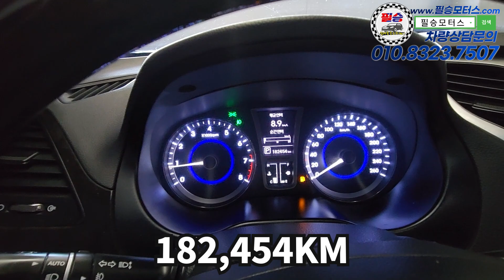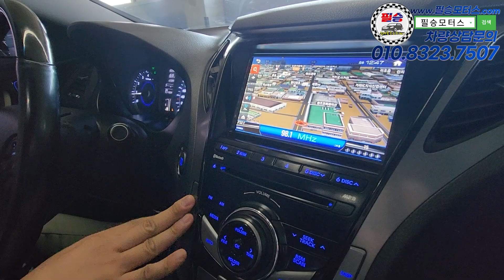아~ 이런게 그랜저구나 하실겁니다! 1인신조는 관리부터 다르다구요~!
100% 실매물로 영업하고 있는 필승모터스 입니다.